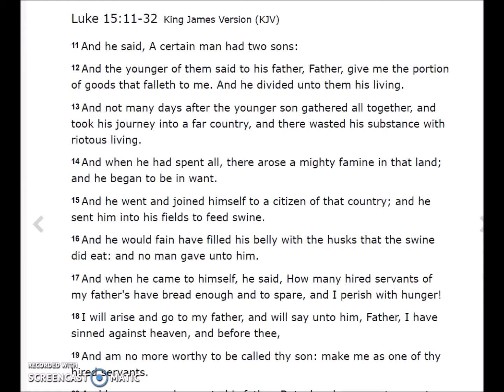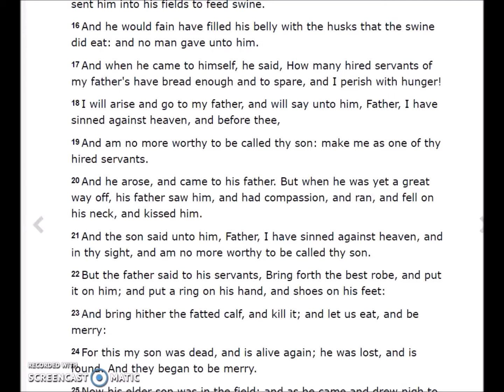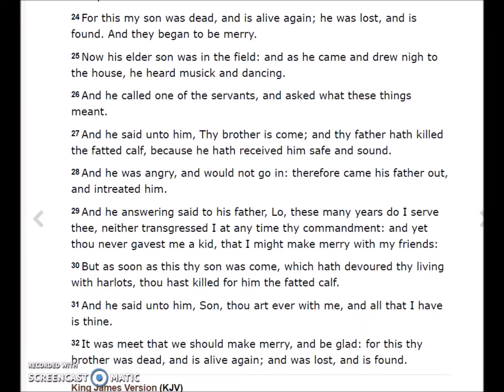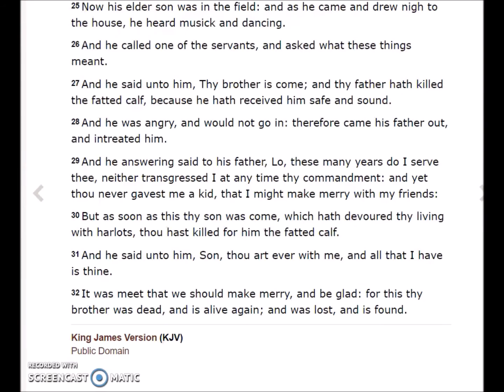Teaching On The Prodigal Son And The Rapture Of The Church